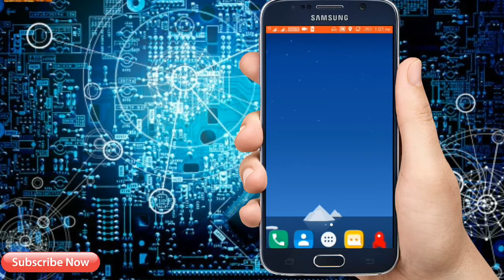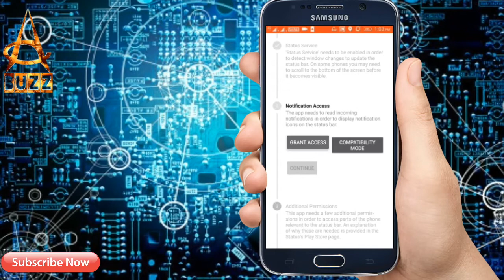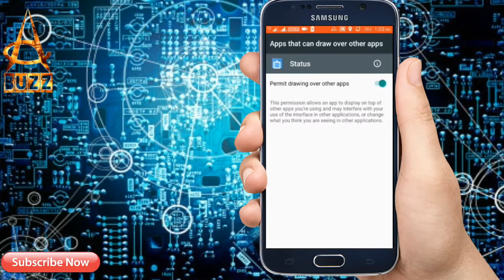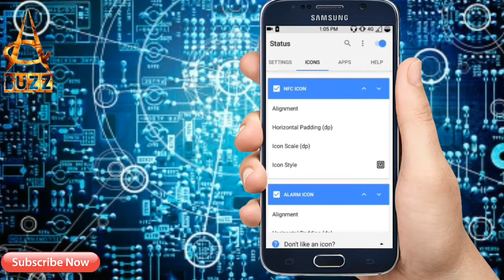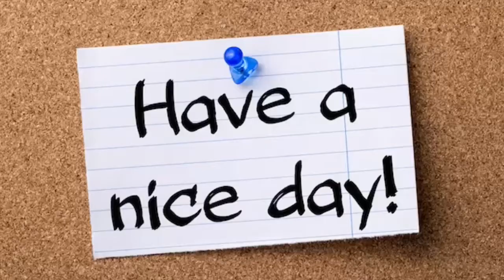How to change status bar in android mobile (NO ROOT) easy to use ||telugu||sreekanth